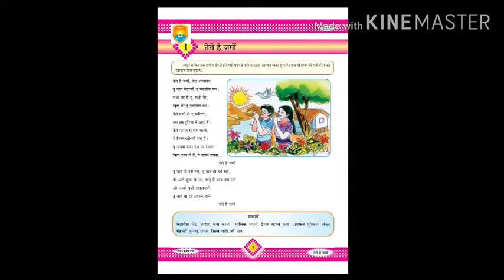Vidyaraj Global School | ધોરણ: 8 | વિષય: हिन्दी | પાઠ:1 | तेरी है जमीन